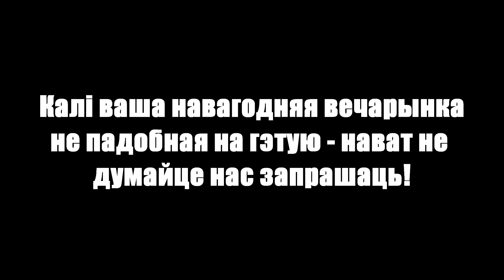Крумкачы зачынілі сезон-2020 🔥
Узнагароджванне лепшых гульцоў, душэўныя песні і энергічныя танцы. 6 хвілін самай гарачай вечарынкі году!